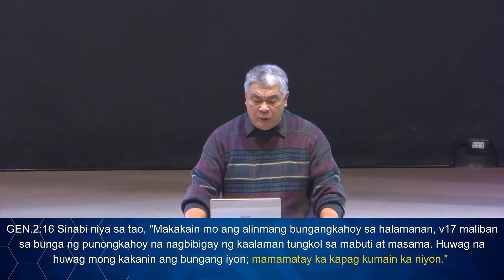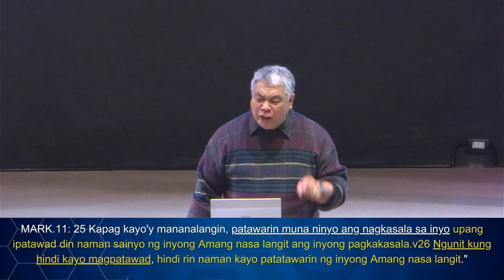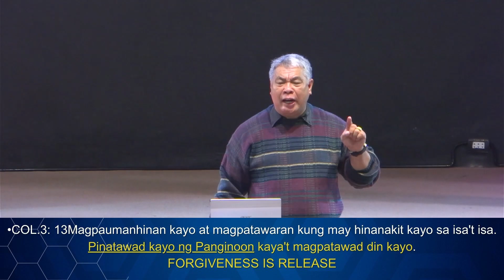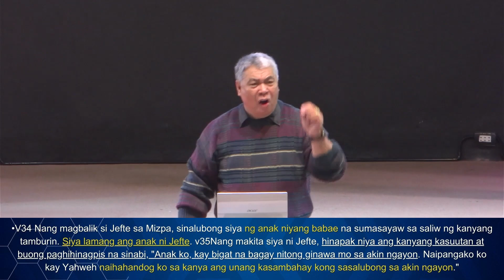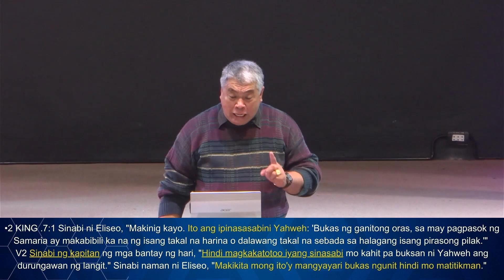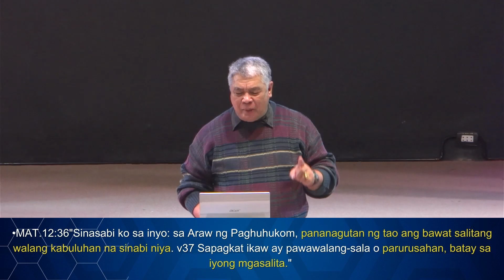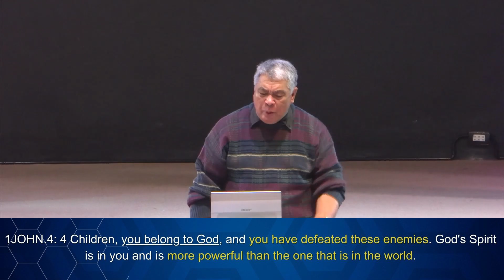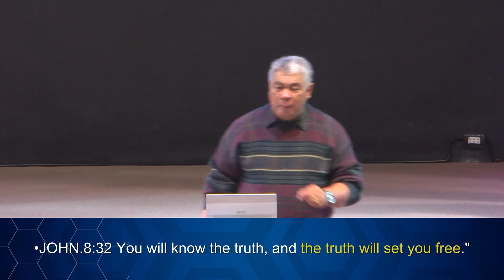EECM ONLINE | HUWAG KANG MANIWALA SA KASINUNGALINGAN